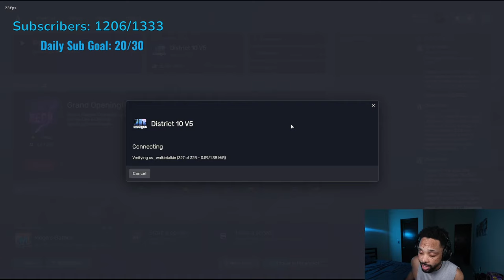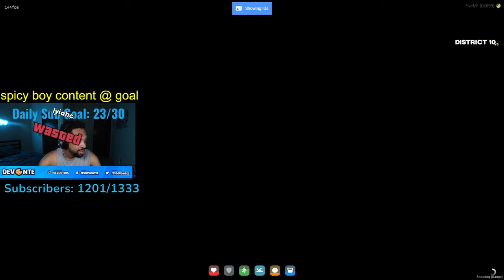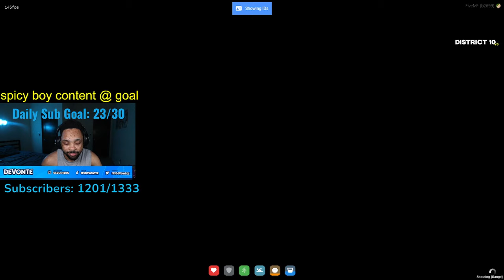The Story of Nathaniel Jacobs *District 10* | Day 1